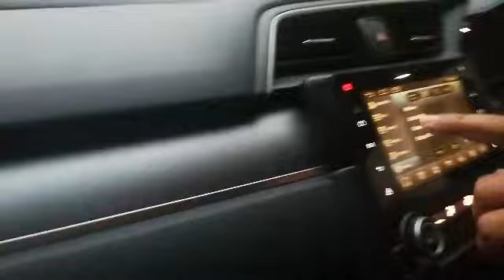Bzy routine main Chota sa vlog!!!